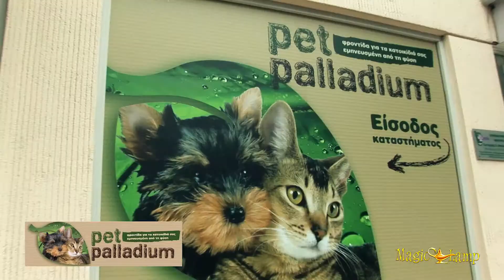Pet Palladium | Pet Shop Παλαιό Φάληρο,Τροφές,Αξεσουάρ,Φύλαξη,Εκπαίδευση,Κομμωτήριο